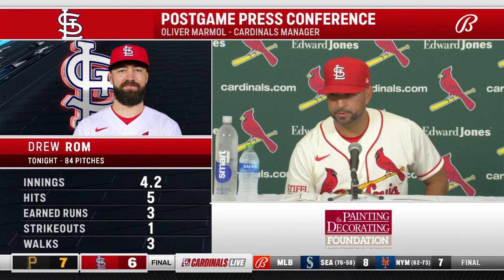Oli Marmol: Drew VerHagen was 'next best option' out of 'pen with one-run lead in ninth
Oli Marmol on the bullpen usage in the Cardinals' loss to the Pirates: "(JoJo) Romero's down today. (Ryan) Helsley can't pitch today. So, you're where you're at and you're trying to get two more outs with your best chance against (Andrew) McCutchen. ... It is what it is. Am I happy about it? No."